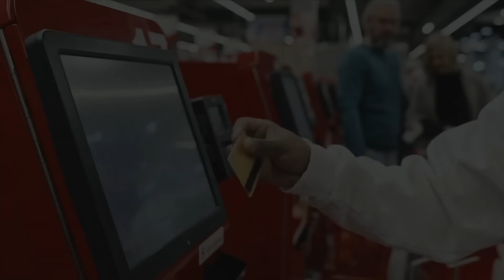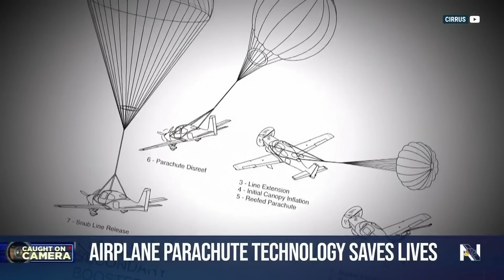Nightly News Full Broadcast - March 17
Russian President Putin projected to win re-election as dissidents protest at polling sites; Suspected cross-country killer captured in New Mexico; PA county locked down for second day in a row due to armed suspects; and more on tonight’s broadcast.